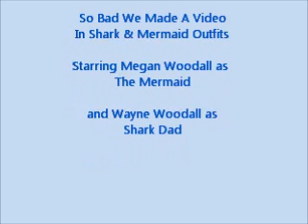Train Mermaid Drum Cover Dance Ocean's Daughter & Shark Dad Calling All Mermaids California 37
We're going to see Train this month, and really want to dance with Train, and I'm bringing my drum sticks just in case. Hint Hint.